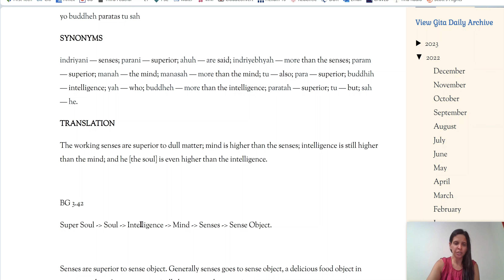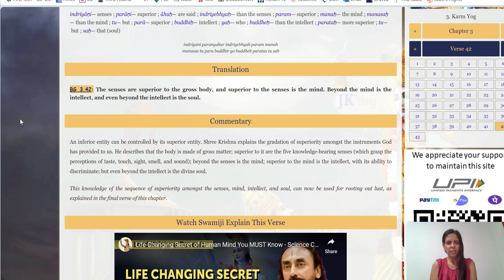BG 3.42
1. Isckon - Caitanya Charan prabhu: He has two websites with extensive knowledge and articles on each verse of the Gita.

2. Isckon - Srila Prabhupada: His entire 'Bhagvad Gita As It Is' has been uploaded on this very easy to read website for your reference.

3. Swami Mukundanada - the entire Bhagvad Gita has been uploaded in this very easy to read website.

4. The complete Bhagvad Gita by Koti Sreekrishna and Hari Ravikumar

5. Swami Chinmayananda's book. The translations of Chapter 1 did not resonate with me because he was very harsh with Arjun, so I have not been reading it, but I will consider it in places where he focuses on the philosophies.